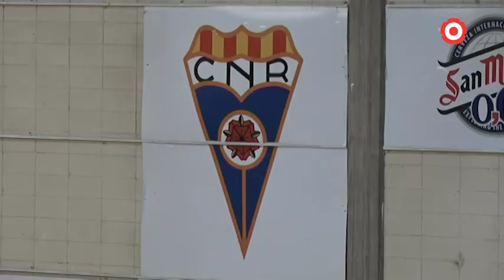Guinjoan: "El Ploms actualment no té continuïtat"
Els socis del Club Natació Reus Ploms han aprovat la possibilitat de vendre o cedir una part dels terrenys de l'entitat. Tot i això, fins que l'assemblea extraordinària no ho aprovi, no es tirarà endavant.